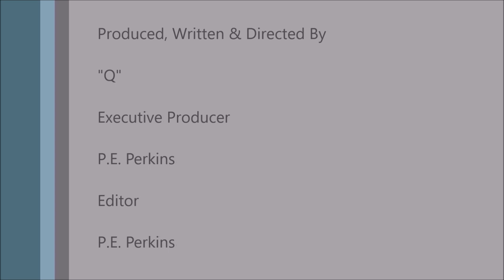2017 ACM Awards Red Carpet Photos — Miranda Lambert, Carrie Underwood & More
2017 ACM Awards Red Carpet Photos — Miranda Lambert, Carrie Underwood & More

The biggest night in country is here. The stars aligned on April 2 for the Academy of Country Music Awards at the T-Mobile Arena in Las Vegas and we have all the looks from the glamorous red carpet.  So, which look was your favorite at the Academy of Country Music Awards?

Yours truly,

CelebrityTV
BIZZY B
ZOLA

52nd Annual ACM awards red carpet pics
52nd Annual ACM awards red carpet pics
52nd Annual ACM awards red carpet pics
52nd Annual ACM awards red carpet pics
52nd Annual ACM awards red carpet pics
52nd Annual ACM awards red carpet pics
52nd Annual ACM awards red carpet pics
52nd Annual ACM awards red carpet pics
52nd Annual ACM awards red carpet pics
52nd Annual ACM awards red carpet pics
52nd Annual ACM awards red carpet pics
52nd Annual ACM awards red carpet pics
52nd Annual ACM awards red carpet pics
52nd Annual ACM awards red carpet pics
52nd Annual ACM awards red carpet pics

ACM, Academy of Country Music Awards, 2017 red carpet, pics, 52nd Annual ACM awards red carpet pics, Carrie Underwood, Miranda Lambert, Luke Bryan, CelebrityTV